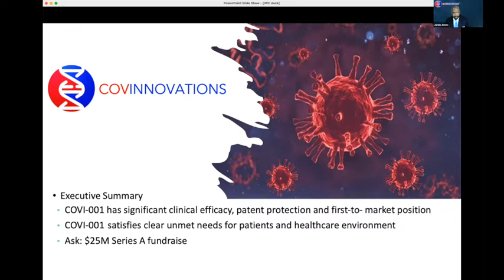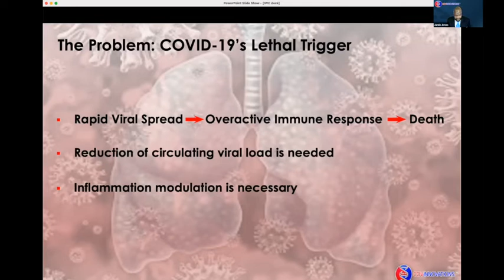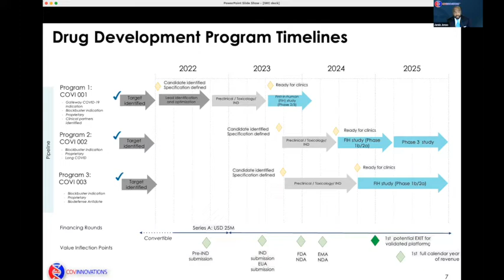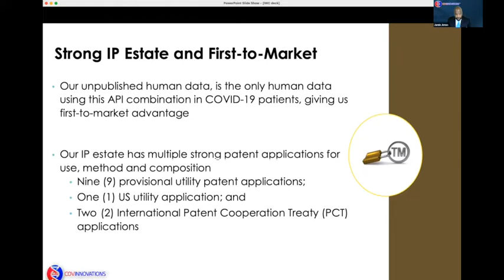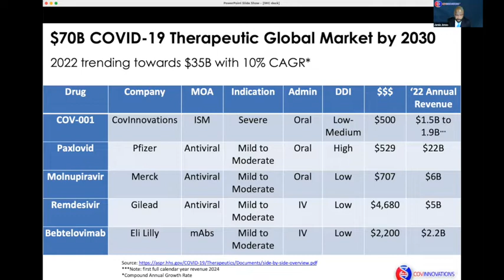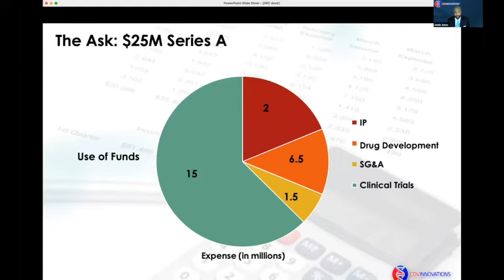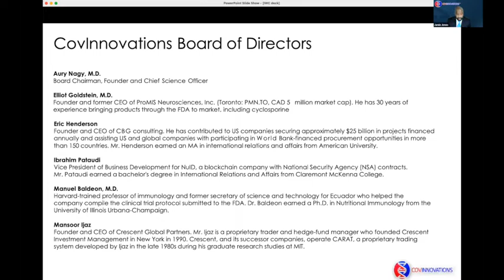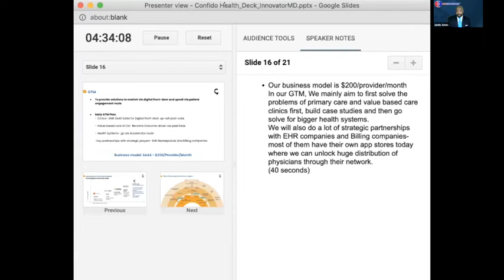CovInnovations COVI-001: Treatment for patients hospitalised with severe COVID 19 with hypoxia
This groundbreaking treatment is used to directly combat and halt COVID-19 after people have become infected with the disease, particularly those with intense reactions who have been hospitalized and are receiving oxygen.

Covinnovations™ was created to develop technologies and solutions directly related to the COVID-19 pandemic. Our patent-pending treatments are a true game-changer in the battle against COVID-19.

Speaker:
Jamie Jones
CEO, CovInnovations

Jamie is a seasoned entrepreneur and innovative senior executive with over 25 years of expertise in leading dynamic growth organizations to achieve extraordinary business results in small to large publicly traded and private life science companies. He's been awarded industry recognition as a groundbreaking executive who challenges teams to overcome obstacles and break through barriers by developing strong, in-depth strategic relationships with corporate partners and community leaders.